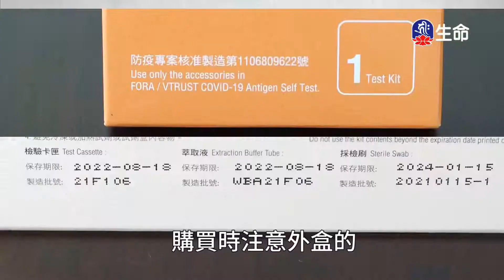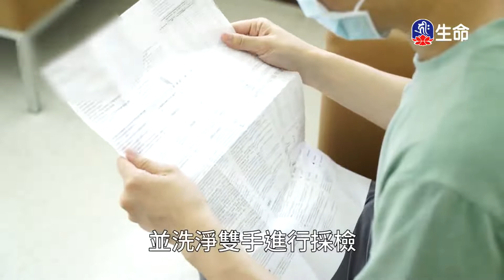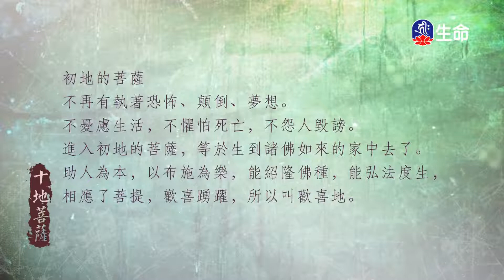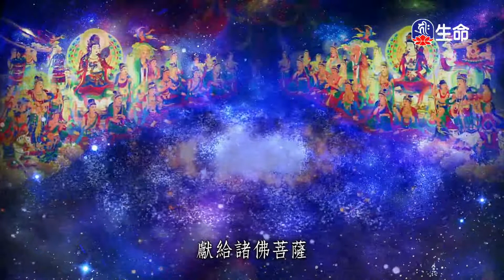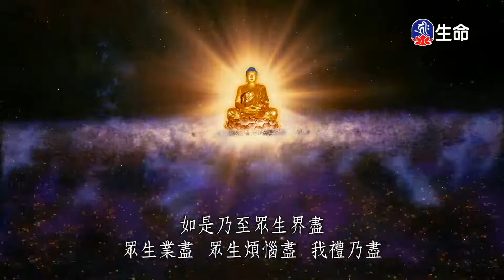般若心經教授(3)明就仁波切_般若講座_(lifetv_20220127_22：00)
般若講座_般若心經教授(3)明就仁波切。